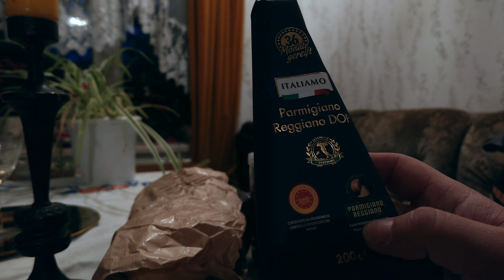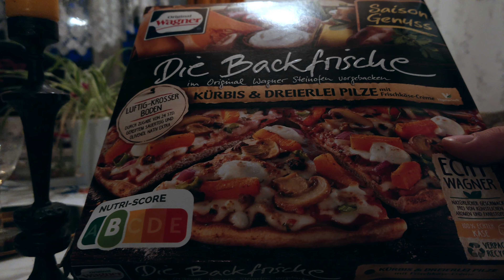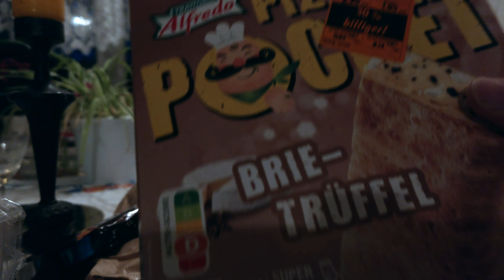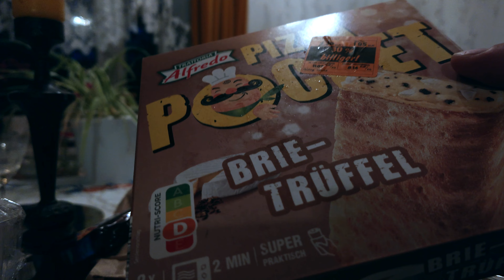Einkauf vom 21.10.2022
Nach der eher  mittelmäßigen Pilzsuche begab ich mich in einen Supermarkt um den nur kleinen Erfolg zu kompensieren